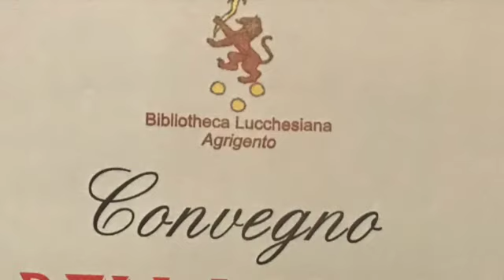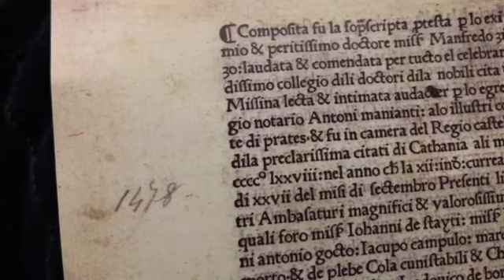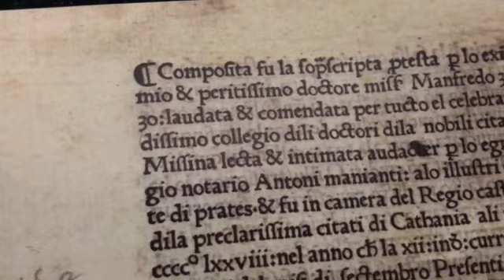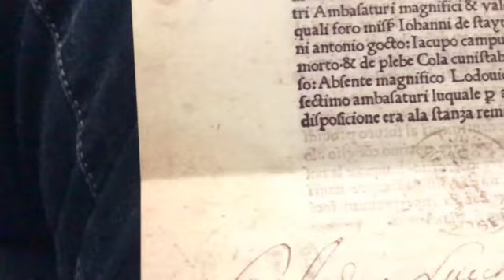"I tesori" della Biblioteca Lucchesiana di Agrigento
Questo video di Carmelo Petrone riguarda il convegno che si è tenuto venerdì 7 giugno 2019 nella Biblioteca Lucchesiana di Agrigento al quale sono intervenuti: il Card. Francesco Montenegro, arcivescovo di Agrigento, il col. Giovanni Pellegrino, comandante Carabinieri di Agrigento, don Giuseppe Pontillo, direttore dell’ufficio BB.CC.EE. Diocesi di Agrigento, l’arch. Michele Benfari, soprintendente Beni Culturali e Identità Siciliana di Agrigento, la Dott.ssa Armida De Miro, responsabile Biblioteca Museo Luigi Pirandello di Agrigento, la dott.ssa Rossana Florio, dirigente dell’archivio di Stato di Agrigento, il prof. Marco Palma, già docente di paleografia all’U- niversità di Cassino che ha presentato il Progetto di catalogazione su “Gli incunaboli delle Biblioteche Lucchesiana e Seminario vescovile di Agrigento” e il Lgt. Angelo Busciglio, Comandante in s.v. del Nucleo Carabinieri Tutela Patrimonio Culturale di Palermo che ha presentato l’azione dell’arma dei Carabinieri per il recupero del Patrimonio Culturale. Durante il convegno, inoltre, sono stati esposti alcuni rari incunaboli e i volumi restituiti dall’Archivio di Stato di Agrigento, alla Biblioteca Lucchesiana.